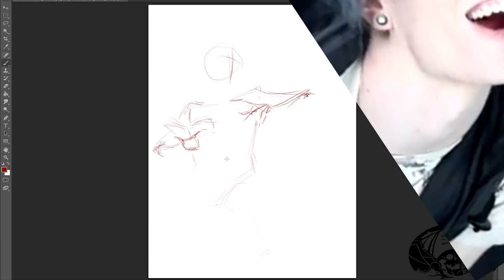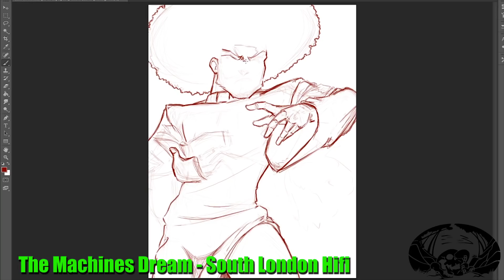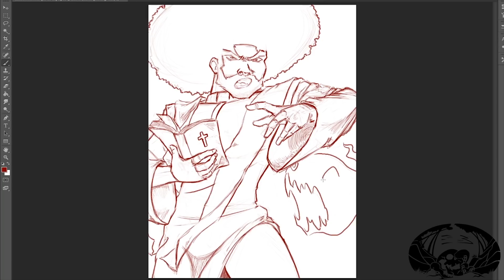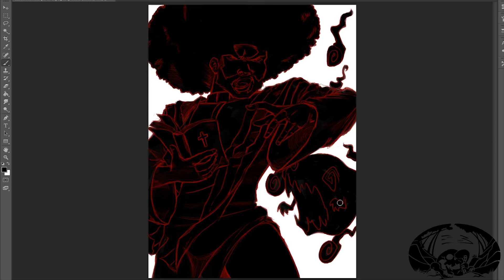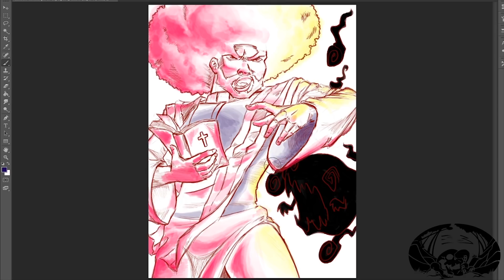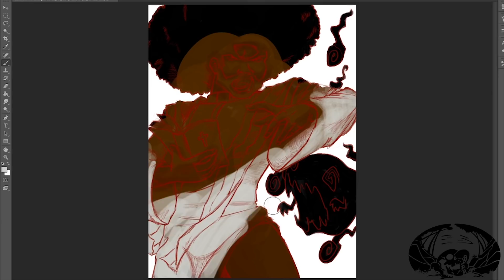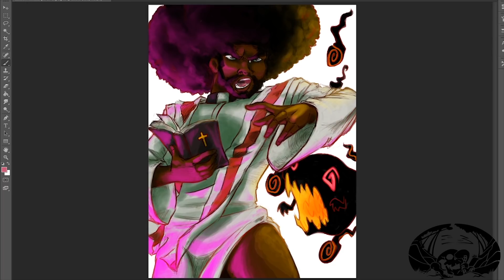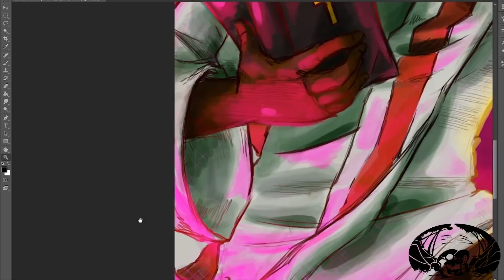How to Immediately Look Suspicious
When you put out a statement to your fans to say you're innocent but which immediately makes you look suspicious.

Art Subject: Garterbelt from Panty and Stocking with Garterbelt.

❤ Featured Fanart ❤
Warm up sketch by @MaddieJK96

Ponder, TP, Dulu, Chaos and Hiten as Marvel Characters by FutureZoologist/@FZ9zx9